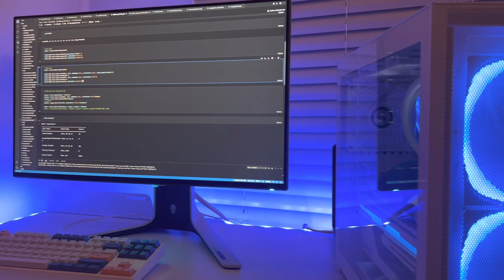White&blue PC build vlog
국민대 소프트웨어학과 컴퓨터 조립 vlog

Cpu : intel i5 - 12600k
M/B : Asus rog strix z690-a
Ram : corsair dominator 3200 cl16 (8*4)
Gpu : Asus rog strix rtx3080(white)
Gpu holder : Asus rog wing wall
Case : lian li o11 air mini
SSD : samsung 980pro 1TB
Cooler : NZXT Z63 RGB white
System Fan : Lian li ST120 * 6
Cable : cable mod pro